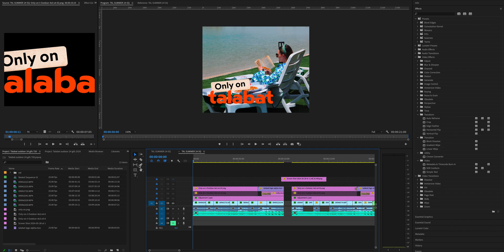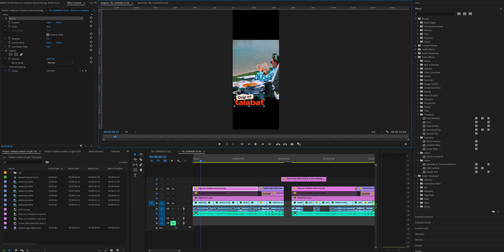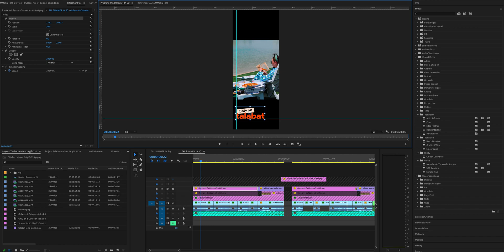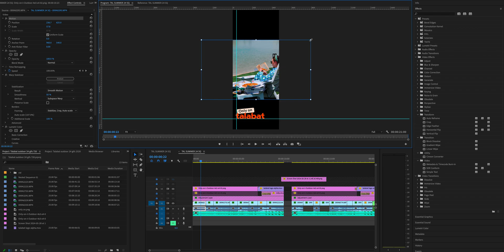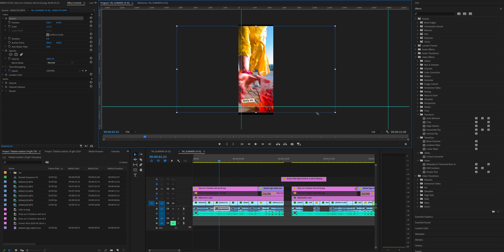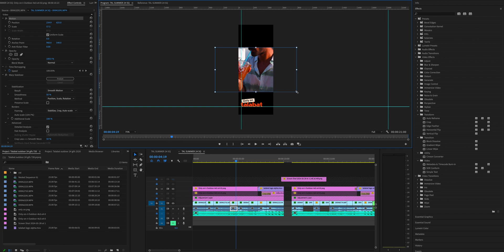Resizing in Adobe Premiere 2024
How to resize in Adobe Premiere 2024